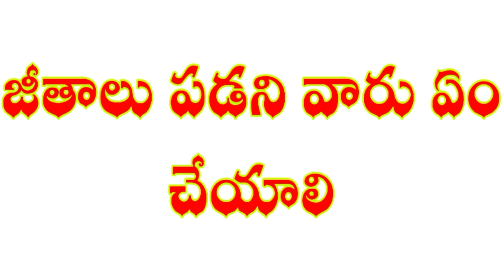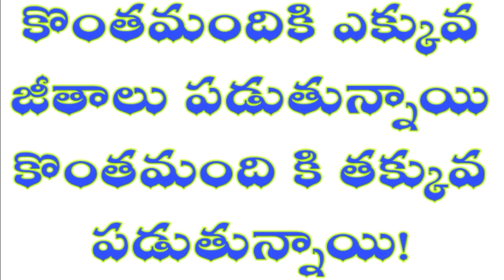వాలంటీర్లకు జీతాలు పడకపోతే ప్రోసెస్ ఏంటి ? ఎక్కువ తక్కువ పడుతున్నాయా ! Grama volunteer salary Proble